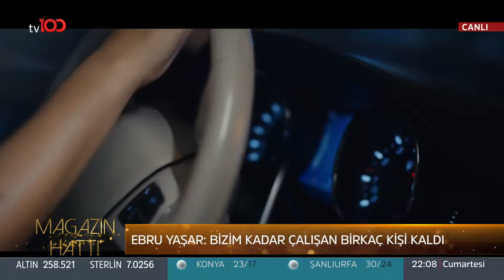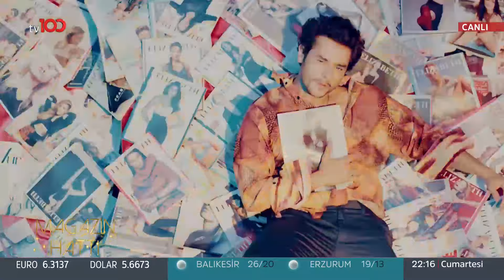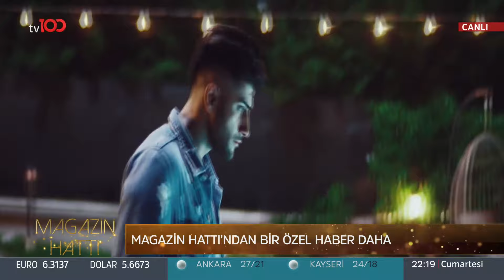Yasmin Erbil ile Magazin Hattı - 27 Temmuz 2019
tv100 ekranlarında yayınlanan magazin programı Yasmin Erbil ile Magazin Hattı'nın 27 Temmuz tarihli bölümü.

Türkiye’nin yeni YÜZ’ü tv100 son dakika haberleri, Okan Bayülgen, Cengiz Semercioğlu programları Muhabbet Kralı, Uykusuzlar Kulübü ve canlı yayınlarla yeni video serileriyle her an elinizin altında.

Erdal Beşikçioğlu - Norm Ender

tv100 uydu bilgileri:

TÜRKSAT 4A
Frekans: 12729
Sembol: 30000
Polarizasyon: V (Dikey)